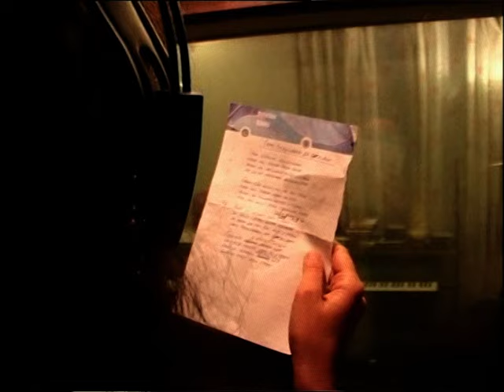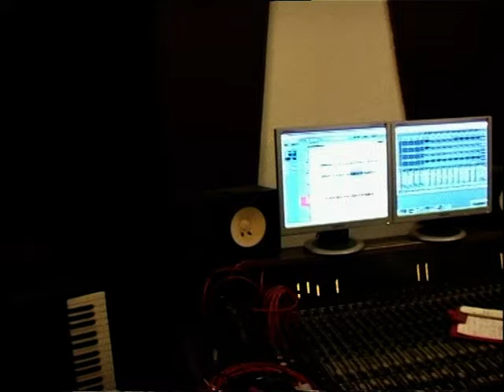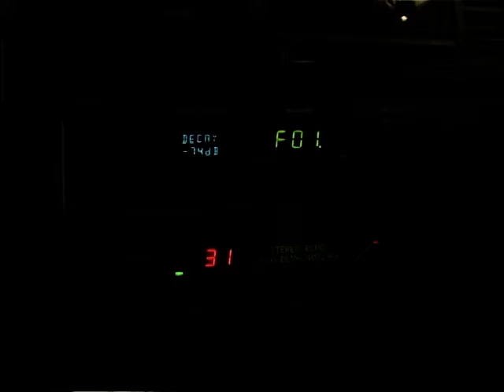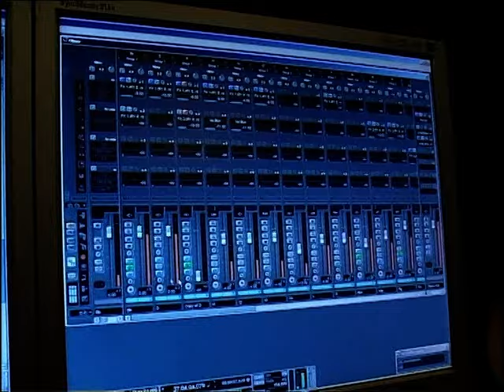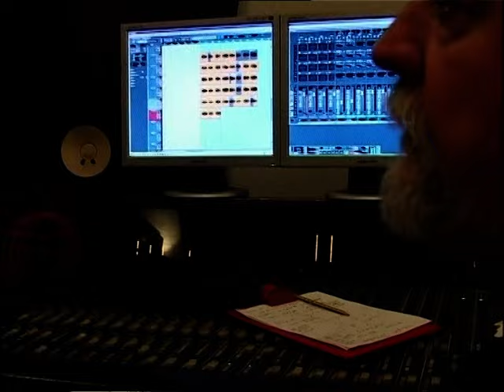BORA ČORBA i SKVO - radni materijal sa snimanja pesme "Samo pokušavam da živim"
kadrovi iz muzičkog studija "Kazablanka" 2007 godine